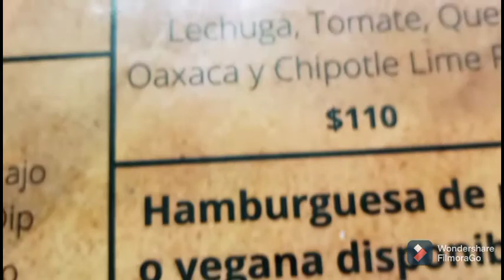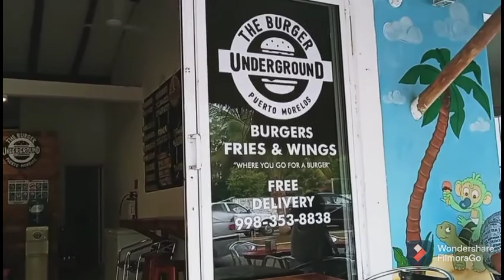Momma's Last day on the Beach in Puerto Morelos!!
Thanks for coming to the drop down! 🤗

Without you this channel would not be great! Please be sure to donate to to be great and make purchases through my affiliate links and selling platforms that I receive apart of these proceeds that are used to help me to support the channel.

Chime:$Mia-Ajayi
Poshmark: @boutiqueajayi

Channel Mission Statement:  "Touch, Talk, Taste, and Travel, If you are not traveling you are not living!"